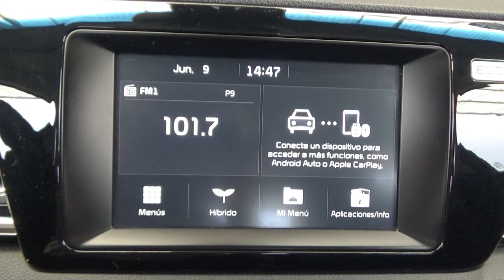Kia / Niro / 2018 - 14664